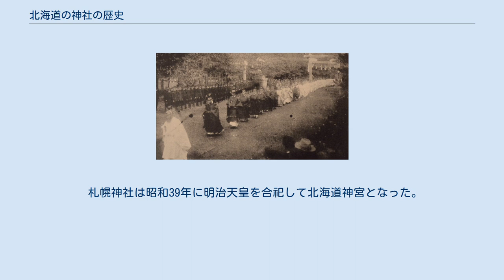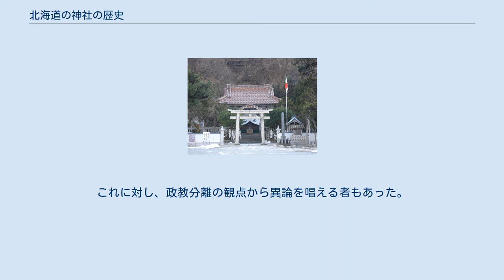北海道の神社の歴史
本項では北海道の神社、神社行政について、主に歴史的な観点から概説する。
 明治の神仏分離以前は神道と仏教は混淆しており、古い寺社について仏寺と神社を明確に弁別することはできない。
例えば現在は厳島神社と称する神社の多くは、仏教的な弁天堂や弁天社と呼ばれていた。
後述する脇澤山神社の鰐口には弥陀信仰の銘が刻まれている。
 ここでは神仏分離後に神社として存立したものを神社とみなし、神仏分離以前のものについても「神社」と表現する。
 一般に蝦夷地は北海道の旧称として用いられるが、「蝦夷地」という語を文字通り解釈すると蝦夷の住む地ということになる。
この観点では、和人が住むようになった北海道の南部は、「蝦夷地」ではない。
「北海道」という呼称は明治以降のものであるが、本項では便宜上、それ以前の時代についても「北海道」とする。
 戦国時代から江戸時代には、北海道の南部で和人による支配地（松前藩）が確立した。
歴史的観点から、北海道を「松前地（和人地、口蝦夷、旧開地）」と「蝦夷地（奥蝦夷、新開地）」に分ける考え方もある。
この考え方は一般に普及した分け方とは言えないとしても、北海道の歴史を概観する上では便利である。
松前藩の支配地域は時代によって大きく変わっているため、どこまでを「松前地」とするかは厳密には注意を要するが、ここでは概ね道南の和人地の意味で「松前地」といい、それ以外の地域を狭義の「蝦夷地」とする。
 北海道は冷涼な気候ゆえに稲作に適さず、松前藩では米による石高制のかわりに、主に海産物の収入に基づく知行を行なった。
これはアイヌとの交易によって行われ、北海道の沿岸部には「場所」と呼ばれる交易拠点が設けられた。
江戸時代の中期には、商人が場所を独占して交易を行う場所請が制度化された。
これらを通じて、（狭義の）蝦夷地にも和人の集落ができるようになり、各地にも神社が設けられた。
 江戸時代の後期には、ロシアの南下政策への対抗上、幕府による北海道の直轄が試みられた。
このため、松前藩の支配地・幕府の支配地・（狭義の）蝦夷地の範囲は19世紀にしばしば変更されている。
この時期に蝦夷地警護のために武士団が北海道の各地に派遣され、彼らによって神社が創建された。
 明治になると、開拓者が北海道各地に入植するようになり、彼らによって神社が建立された。
やがて、これらの諸社は国家神道の観点から体系化される。
 道南（＝旧和人地＝旧開地）では遅くとも中世には和人によって神社が創建されていたと考えられている。
 これらの神社の多くは道南の漁業拠点に集中し、神道や密教が混淆して山岳信仰や岬信仰が主体的だった。
これらの神社は松前神楽などに象徴される独自の文化を擁し、後の北海道開拓時代に新たに創建された神社とは一線を画すことになる。
 和人がいつ頃から蝦夷地へ入ったのは定かではないが、道南の沿岸地方には創立年代が不詳の古社が多い。
古いものでは、平安時代に奥州藤原氏の残党が渡島へ渡り神社を建立したという説もあるが、鎌倉時代か、遅くとも室町時代には神社が建立されていた事が確実視されている。
 以下に、北海道最古の神社とみられるものを挙げる。
 北海道最古の神社の一つ姥神大神宮 館神と八幡神社 寛政11年（1798年）に平取に建立された義経神社は八幡神社の一種と考えることもできる。
 いちおう、蝦夷地は安東氏の管領ということになっていたが、実際には色々な豪族が土着して館（砦）を構えていた。
彼らはその館に神社を建て、これを館神と称していた。
館神では武神である八幡大菩薩・八幡神を祀った。
このような神社は道南に多い。
 江戸時代の中頃からは蝦夷地へのロシア人の関与が幕府の懸案となった。
幕府は箱館奉行所を設けた上で蝦夷地の一部を公儀御料（幕府直轄領）とし、東北地方の諸藩に警固を命じた。
こうして北海道の僻地のあちこちに到着した警固の武士によって建立された神社は、その多くが武神として八幡神を祀り、のちに八幡神社となった。
 海神を祀る神社 早くから海産物を目当てに蝦夷地へ往来していた和人の中には、沿岸部に番屋を設けたり土着した者もいた。
江戸時代の中期には松前藩が場所請負人や運上屋を制度化した。
道南を中心に、沿岸部には彼らによって祀られた海神・水神や漁獲・商売の神仏を奉斎する神社が分布している。
こうした神社は、どこかの神社から分霊や勧請によって創建されたというよりは、自然発生的な小祠が発展したものだと考えられている。
 主なものは、恵美須堂、...